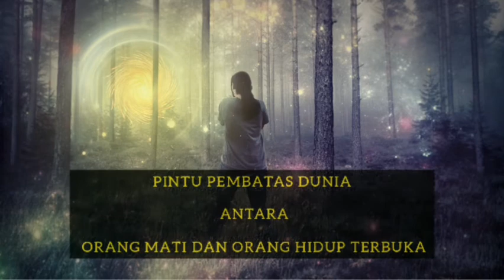SEJARAH Singkat Dan Beberapa Hal Tentang HARI HALLOWEEN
Halo Guys, Bulan Oktober Identik Dengan Perayaan Haloween Day Atau Hari Halloween. Perayaan Ini Biasanya Di Selenggarakan Oleh Beberapa Negara Di Eropa Tak Terkecuali Amerika Serikat. Kali Ini Gue Mau Bahas Sejarah Singkat Dan Beberapa Hal Tentang Perayaan Halloween.

Mau Tau Seperti Apa ?. Check This Out !

Editor App :
• INSHOT
• PIXEL LAB

Voice Recorder :
• ASR

Pictures :
• PIXABAY LICENSE ( FREE FOR COMMERCIAL USE )